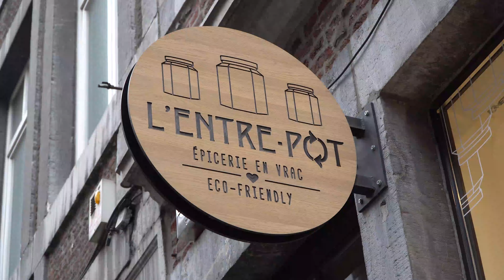Entre-Pot : Entre Bio et Zéro Déchet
Le vrac, le local et le bio sont de plus en plus présents dans nos villes et plus particulièrement à Liège. Dans notre Studio'Mag aujourd'hui, nous vous parlions de l'Entre-Pot, un commerce 100% zéro déchet. Retrouvez l'interview de Caroline Lallemand, co-gérante du magasin. 🚍 🌱 ♻